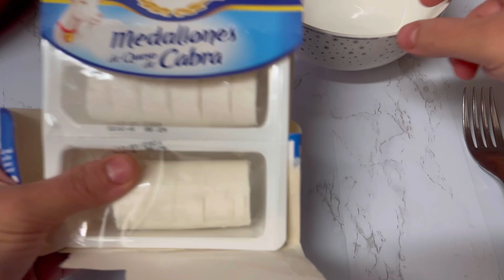Panecillos TURCOS de Sésamo rellenos, créeme que no podrás comerte solo uno!perfecto para ENTRANTES